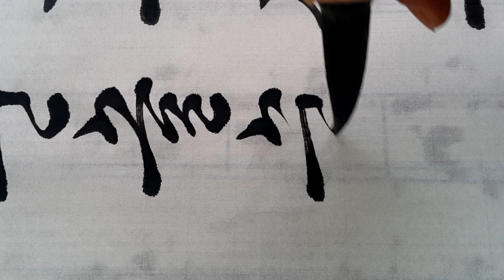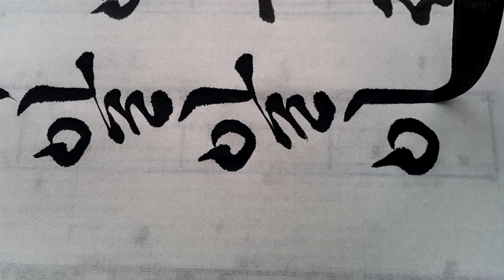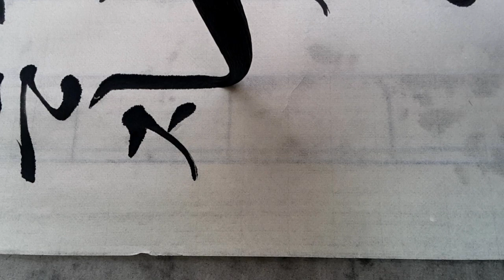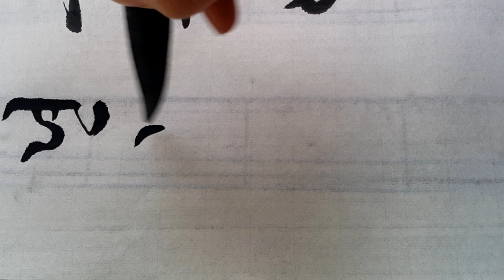제53회 신사임당의 날 기념 예능대회 (공모전)명제2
법첩과 자전을 많이 보시고 제 글씨는 참고만 하세요.
2. 물 고운 자주 고름 하늘은 개어 오네.
    밤중에 몰래 온 눈 솔숲에 꽃 피었네.
    아침 볕 빛나는데 알알이 뛰노는 눈
    밤새에 지난 일은 다 잊고 바라보네.
    움직거리는 자주 구름.

제53회 신사임당의 날  기념 예능대회 (공모전)
접수기간: 2021년 5월3일~5월4일
참가부문 : 한글서예,한문서예,사군자,민화,시.시조,수필,동시.동화,소설
작품구격 :(화선지)
                  가로 35cm×세로 135cm(한글,한문,사군자)
                   가로 70cm×세로70cm(사군자만 해당, 선택임)
                  가로40cm ×50cm(민화)
                 (원고지)
                  시,동시,수필(10매~15매 이내) 동화,소설(40매 이내)
자세한 사항은 홈페이지 참고하세요.